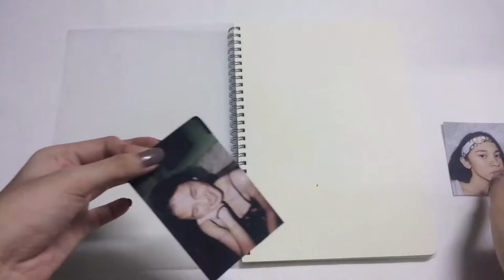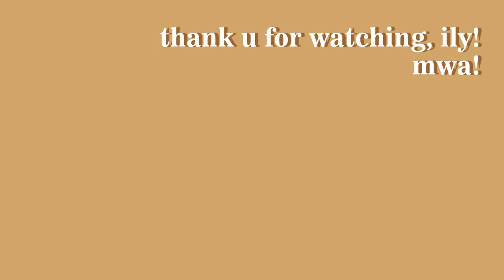starting my 1st journal ☁️🌱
hi, it's me jenica! ヅ

i g : @jenixamaiah
f b : Jenica Mariah Alvarez
t w t r : @jenixamaiah

have fun, enjoy life!

xoxo,
          Jenica ♡